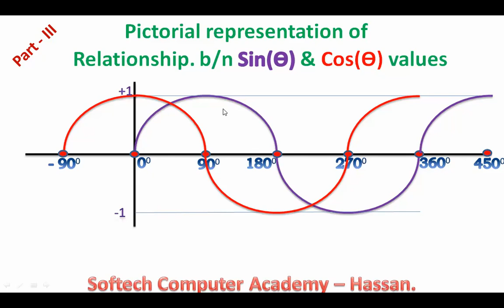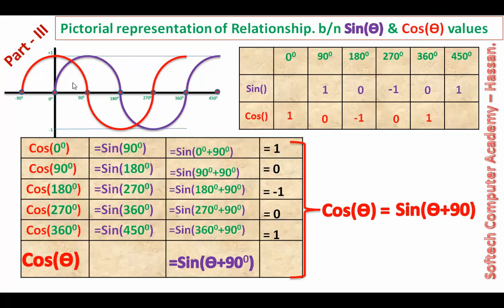Part-3 Relationship between Trigonometric Ratio Sin and cos values